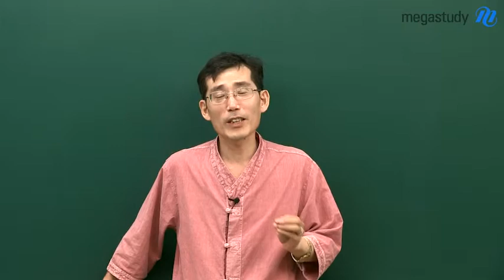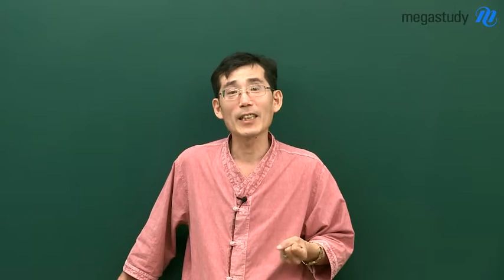[메가스터디] 화학 박호진 "1등급 경쟁에서 승리하려면 지금 시작하라!"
[고2 여름방학 학습법] 과학탐구 과목축소로 집중적인 학습을 진행하는 학생이 많아져 1등급을 받기위한 경쟁은 더욱 치열해졌습니다. 3학년부터 시작하면 치열한 경쟁에서 뒤쳐집니다. 박호진 선생님의 진솔한 충고를 통해 수능대비 학습계획을 세워보세요!  - 합격불변의 법칙 메가스터디